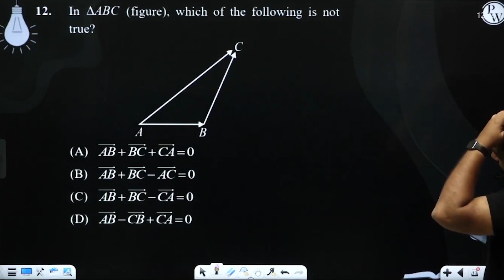In &#8710;ABC&nbsp;(figure), which of the following is not true? ....